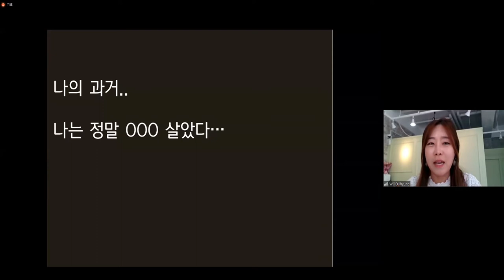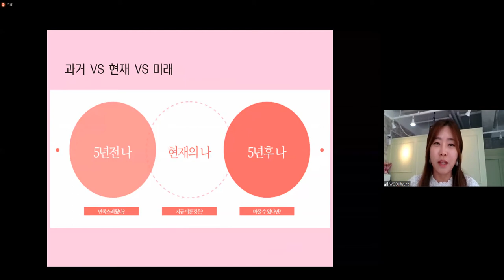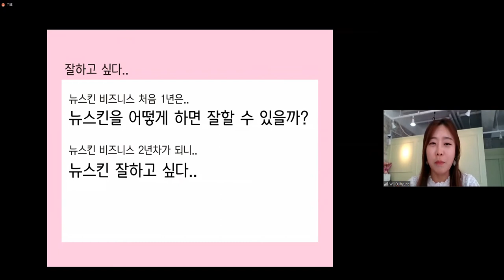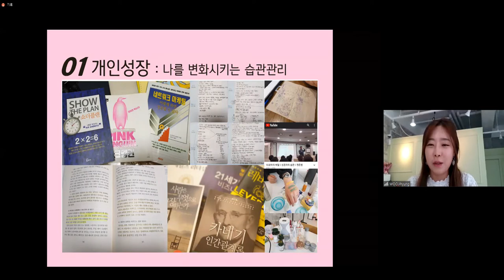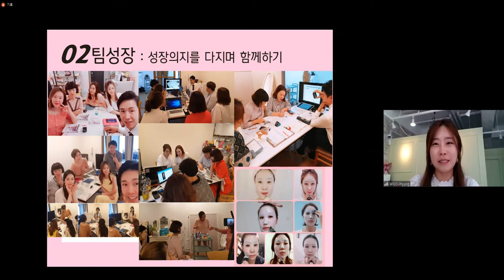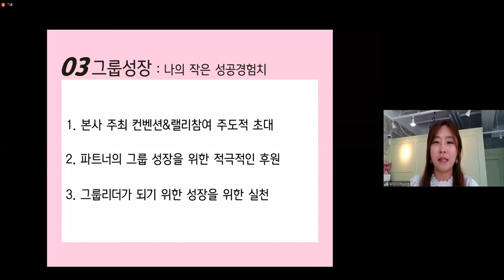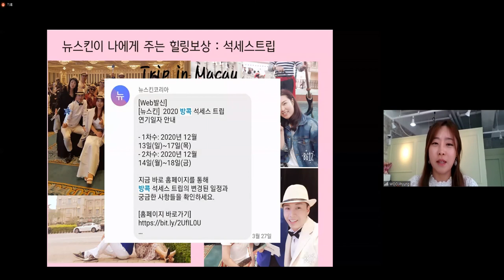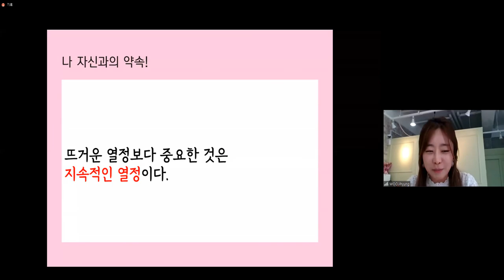한국 히말라야 ZOOM 웨비나_코어를 통한 성장_비즈니스성장스토리_EBP우지형